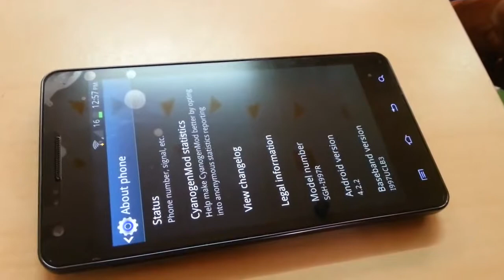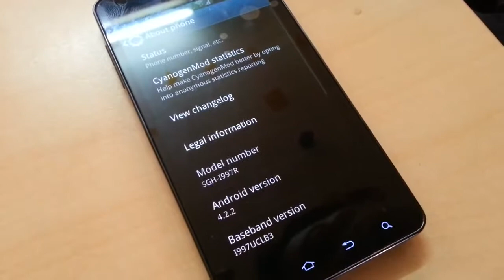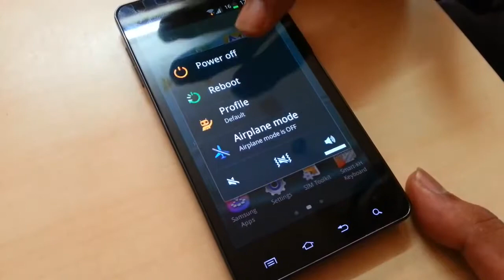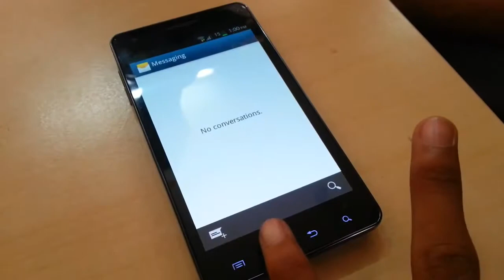Galaxy S Infuse 4G SGH I997R Jelly Bean 4 2 2 built in Khmer unicode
Samsung Galaxy S4, Samsung Galaxy S4 LTE, Galaxy S4,
Galaxy S4 LTE, Samsung Korean, Samsung Khmer, Samsung Cambodia,
SHV-E300K, SHV-E300L, SHV-E300S, WINMACK.COM, SHV-E300K Khmer,
SHV-E300L Khmer, SHV-E300S Khmer, E300K, E300L, E300S, E300K Khmer, E300L Khmer, E300S Khmer